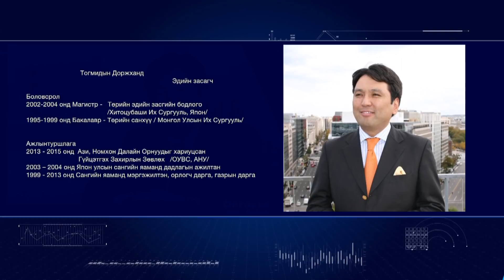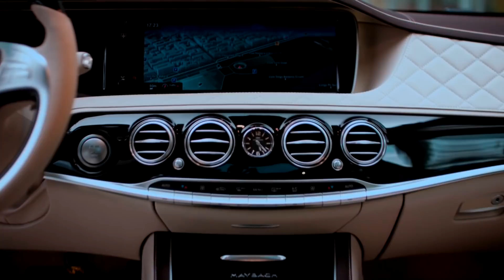Дефакто Мэтгэлцээн (МУ-ын хөгжлийн санхүүжилтүүдийг гадаадын зээлээр шийдэх нь зөв)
Сэдэв: МУ-ын хөгжлийн санхүүжилтүүдийг гадаадын зээлээр шийдэх нь зөв
Нотлогч талаас: Эдийн засагч Т.Доржханд
Няцаагч талаас: МУИС-ийн Профессор Б.Эрдэнэбат
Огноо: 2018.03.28